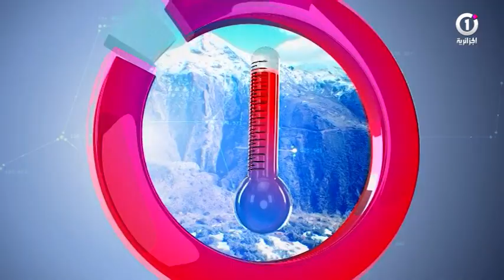نشرة الأحوال الجوية🌤لنهار الغد 31 جويلية بحول الله 🌤🌝🌡